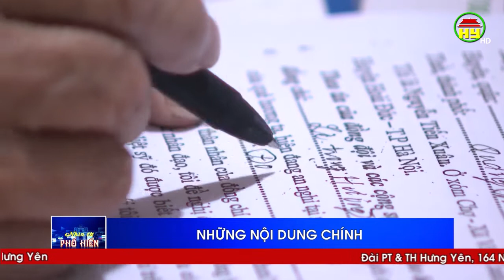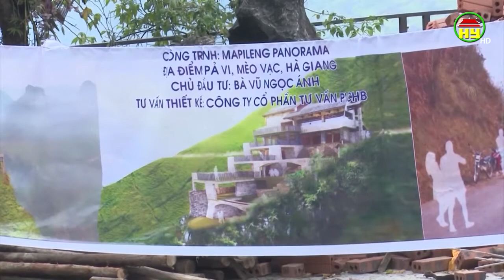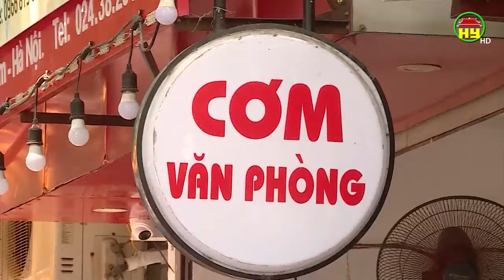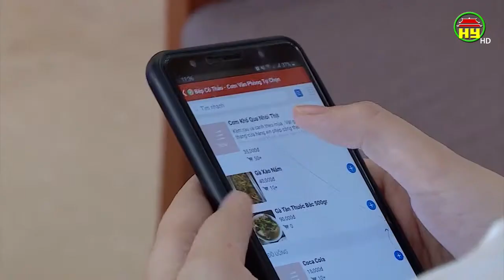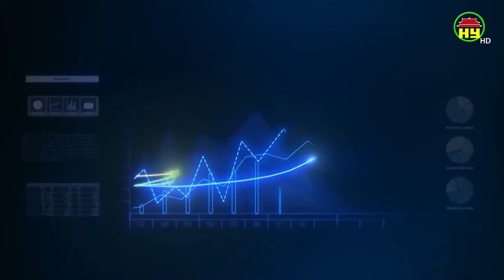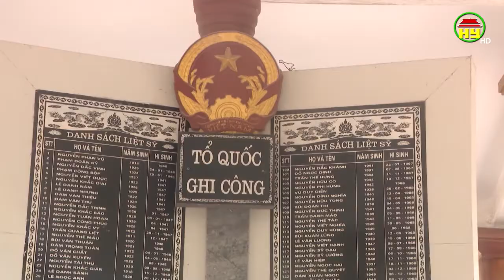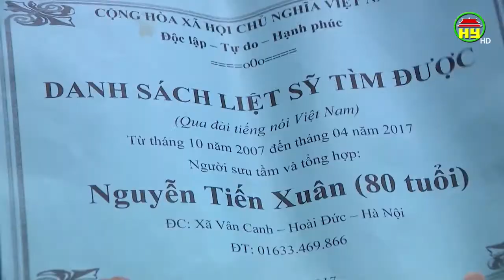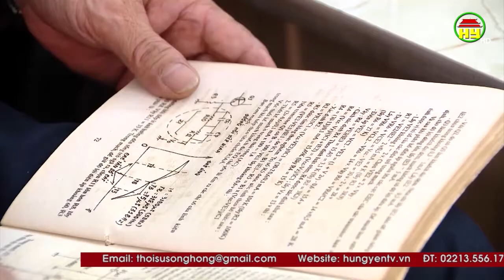Nhìn từ Phố Hiến Chủ nhật ngày 26/07/2020